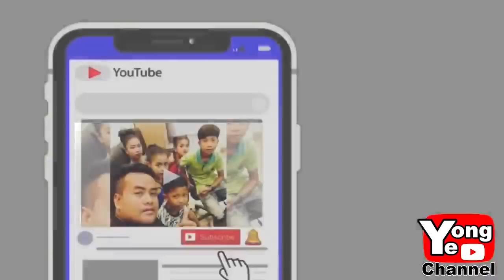Yong Ye : ផ្ដល់តម្លៃឱ្យខ្លួនឯង Education Comedy Rathanak Vibol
My new video for today is Yong Ye : ផ្ដល់តម្លៃឱ្យខ្លួនឯង Education Comedy Rathanak Vibol
Thanks guys for watching my videos, and there are upcoming videos from my Channel Tong Tong.